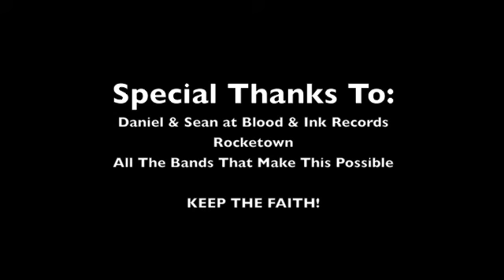Stand Together Fest 2012 - Carrying The Fire - Part 2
Hardcore band Carrying the Fire playing at Stand Together Fest 2012 produced by Blood & Ink Records at Rocketown in Nashville TN